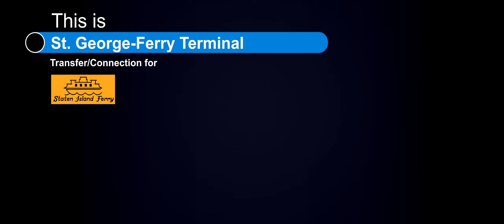ᴴᴰ R211s - Staten Island Railway Announcements - Tottenville Local (Concept)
A look at what I think the upcoming R211 Staten Island Railway announcements could sound like. Featuring the A C F line announcer.

Originally was only planning on doing the St George version, but upon popular request, here is the Tottenville bound local version.
All stops from St George to Tottenville.